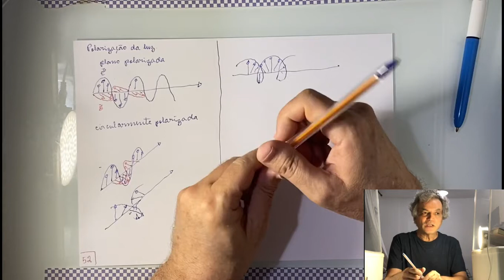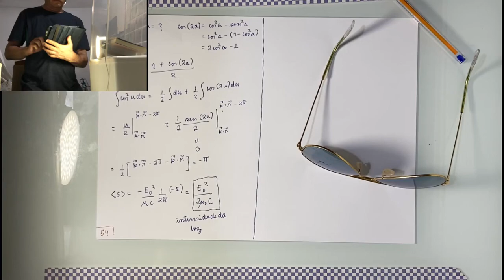Física 4 - aula 17 - Polarização da luz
Falamos sobre os tipos de "luz" polarizada, e como se pode polarizar uma onda eletromagnética. De quebra, vai explicação sobre filmes 3d.

Esta série faz parte do curso de Física 4 da UFBa, 2021/1, durante a pandemia.